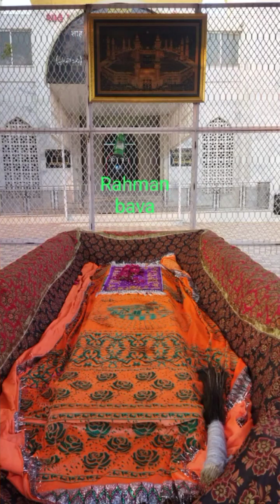Shijra Sharif Suleman Sadiq ParsiBaba (RA)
© Follow (@AsgarQureshi) !

❤ Please Share this on Social sites (Facebook, Instagram, Twitter etc.) to more people could see it!